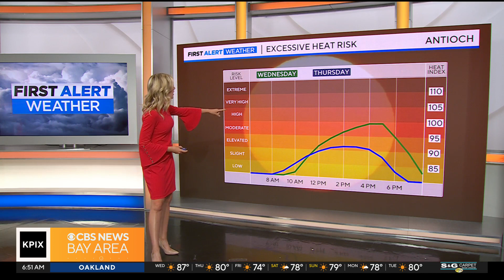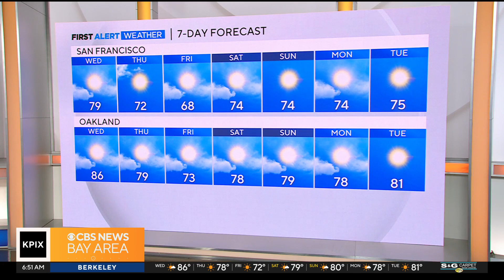Wednesday morning First Alert weather forecast with Jessica Burch - 8/23/23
Expect the warmest conditions of the week on Wednesday, with highs in the 70s along the coast and well into the 90s inland. Temperatures will begin to cool back to seasonal norms heading into the weekend. Jessica Burch has the forecast. (8/23/23)